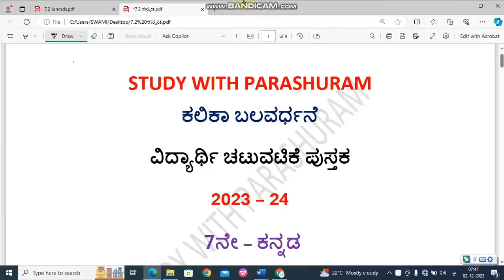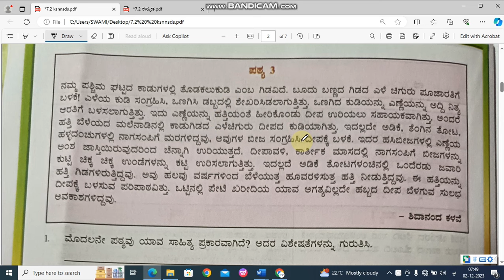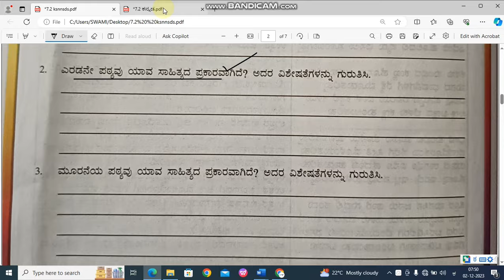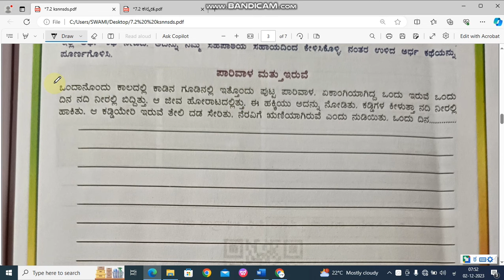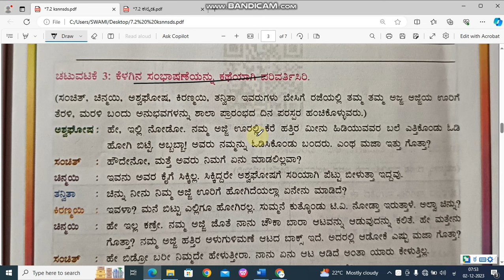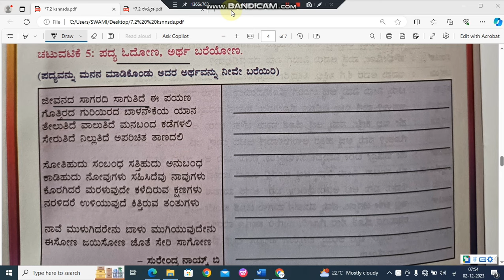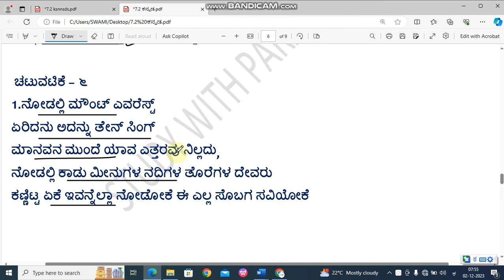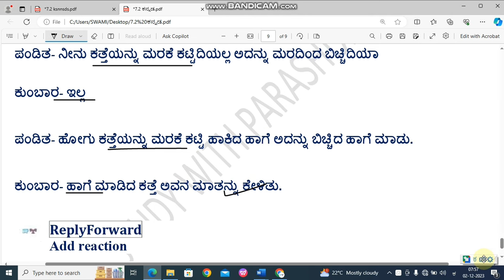7th Kannada kalika balavardhane kalika phala 2 answers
ಕಲಿಕಾ ಬಲವರ್ಧನೆ
6 ರಿಂದ 9ನೇ ತರಗತಿಯ ವರೆಗಿನ ವಿದ್ಯಾರ್ಥಿ ಚಟುವಟಿಕೆ ಪುಸ್ತಕಗಳಲ್ಲಿ ಇರತಕ್ಕಂತ ಪ್ರಶ್ನೆಗಳಿಗೆ ಉತ್ತರಗಳನ್ನು ಈ ಕೆಳಗಿನ ವಿಡಿಯೋದಲ್ಲಿವೆ ವಿದ್ಯಾರ್ಥಿಗಳಿಗೆ ಹೆಚ್ಚಿನ ಸಂಖ್ಯೆಯಲ್ಲಿ ಶೇರ್ ಮಾಡಲು ಮರೆಯದಿರಿ.